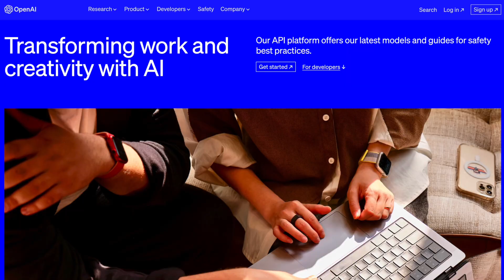The Dark future of AI & Coding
🎞️TABLE OF CONTENTS:
00:00 INTRO
02:33 POINT 1
03:55 POINT 2
05:08 POINT 3
06:27 POINT 4
07:55 OUTRO